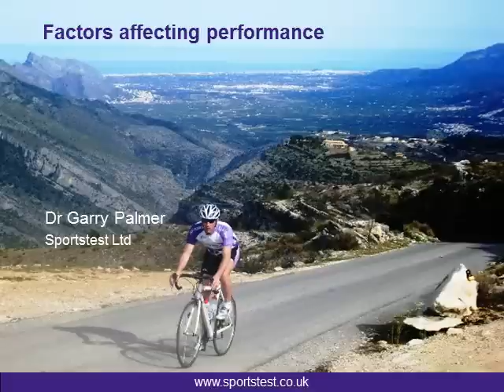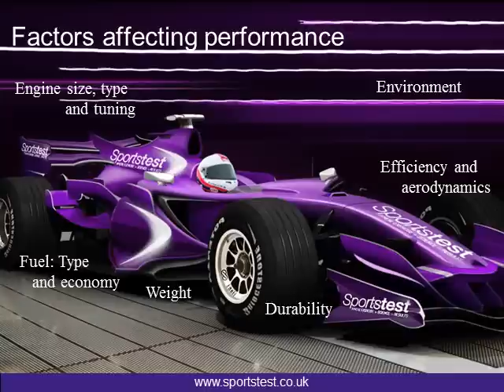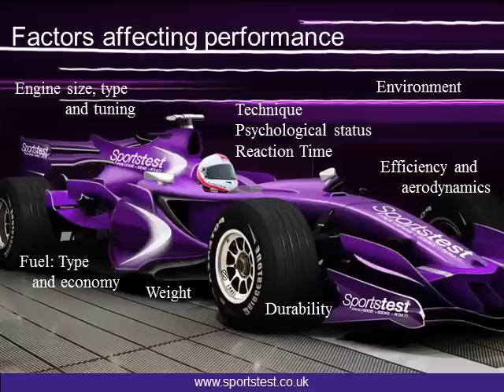Factors affecting sports performance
Dr Garry Palmer of discusses a variety of factors that need to be taken into consideration when looking at fitness needs for training for cycling, running and triathlon.